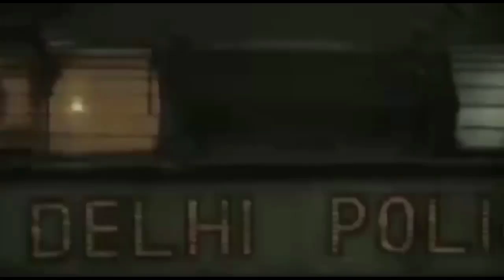बंद करवाने निकले राष्ट्रवादी कांग्रेस के नेताओं को पुलिस ने लिया हिरासत में !!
MaharashtraClosed VasaiClosed NCP - वसई बंद करवाने निकले राष्ट्रवादी कांग्रेस के नेताओं को पुलिस ने लिया हिरासत में ! HN News !